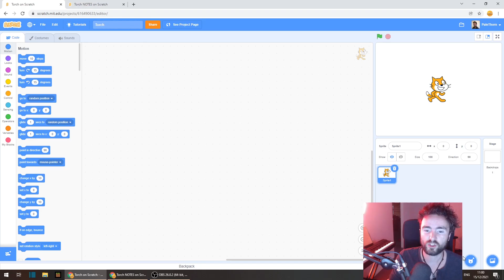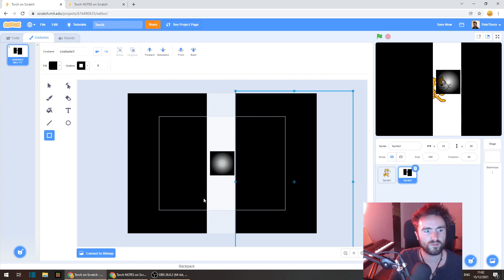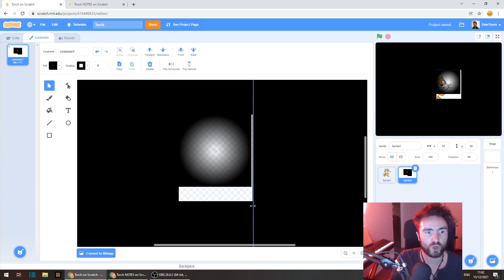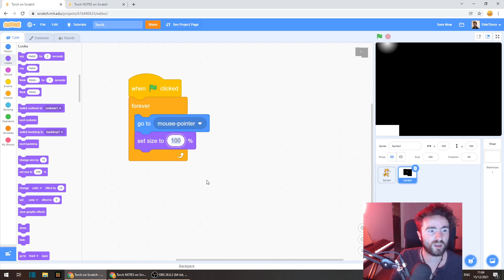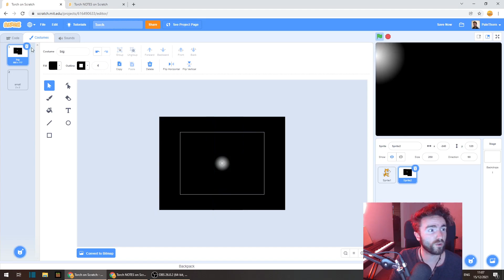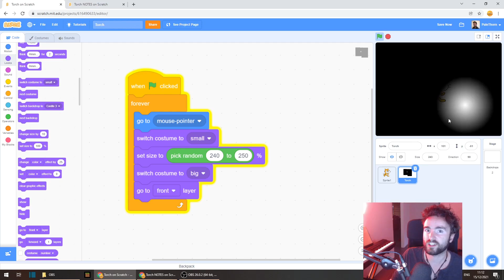Make Light and Darkness in Scratch! Fast and easy to code!